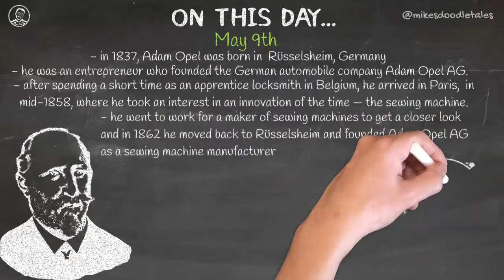On This Day... - May 9th - Adam Opel | 19th Century Entrepreneur and Founder of Opel A.G.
May 9th - Adam Opel  |  19th Century Entrepreneur and Founder of Opel A.G.